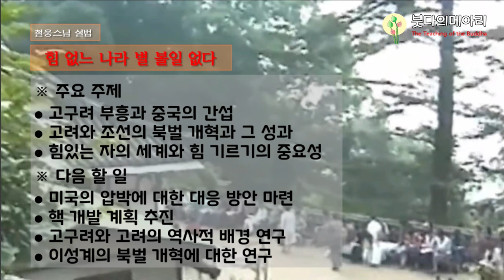철웅스님 설법_웃으며 삽시다(3) / 힘 없는 나라 별 볼일 없다. - 고구려의 부흥과 중국의 간섭. 힘 있는 자의 세계와 힘 기르는 중요성. 미국의 압박에 대한 대응 방안 ~